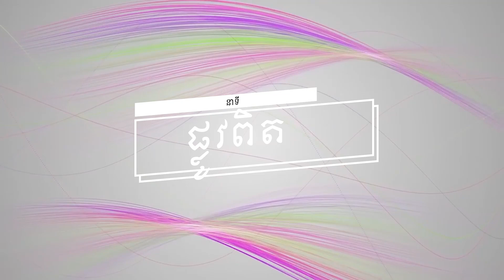ប្រធានបទទី ៣៨៦៖រូបភាពនៃភាពអស់សង្ឃឹម Plov Pit Part 386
នាទី ផ្លូវពិត
ប្រធានបទទី ៣៨៦៖រូបភាពនៃភាពអស់សង្ឃឹម
Plov Pit Part 386